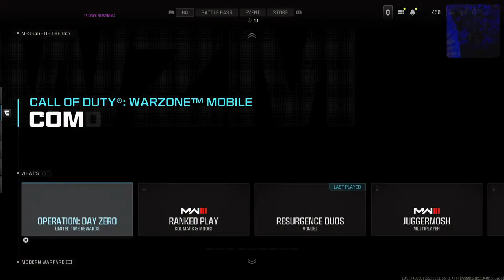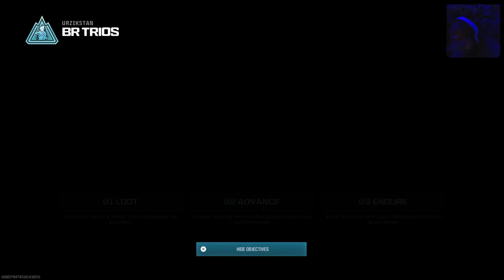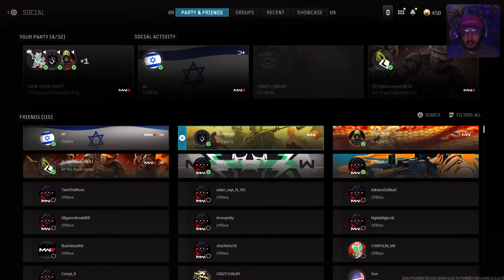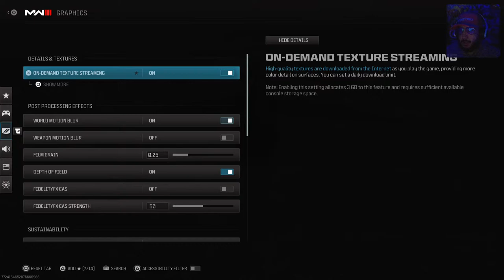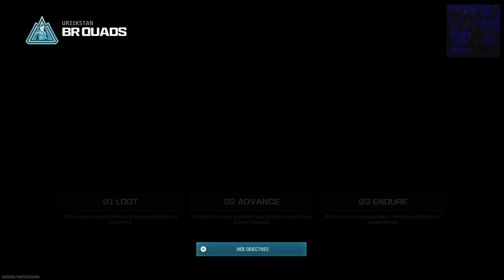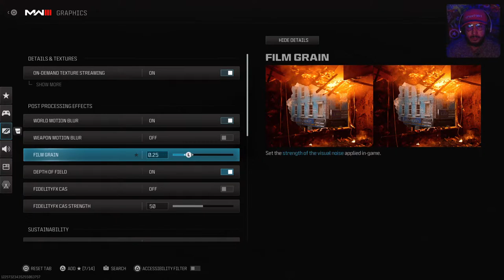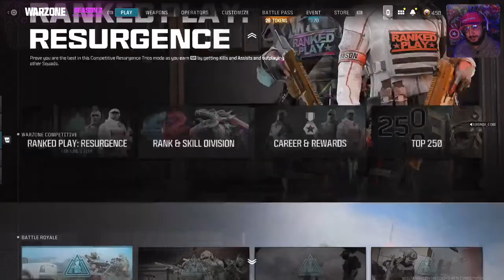WARZONE 3 LIVE! CHILL WITH YOUR BOY KRAZYCHUG. ROAD to 100 🤙🏼pt74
Join the chat. Sit back and have a good time. Like and sub if you had a good laugh. Shoutout to birro